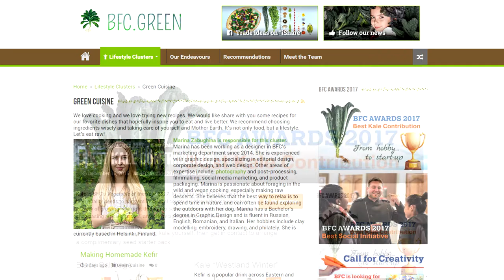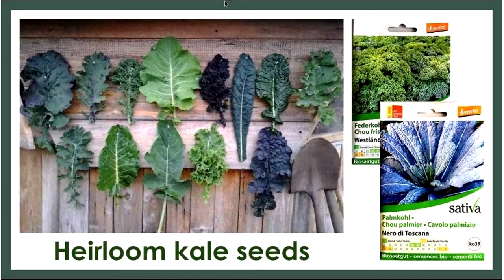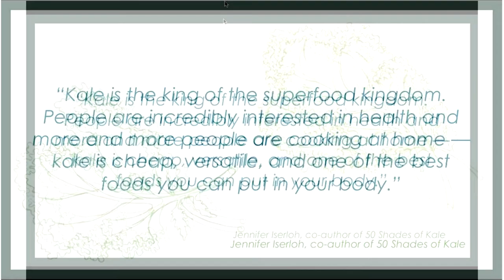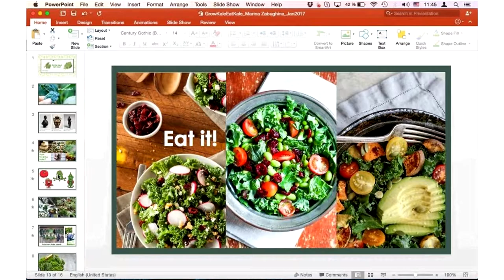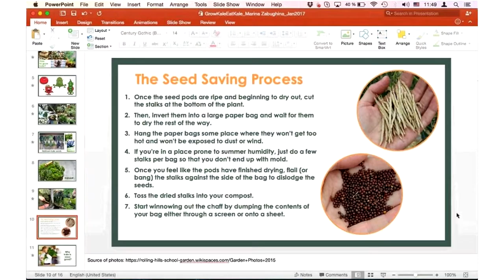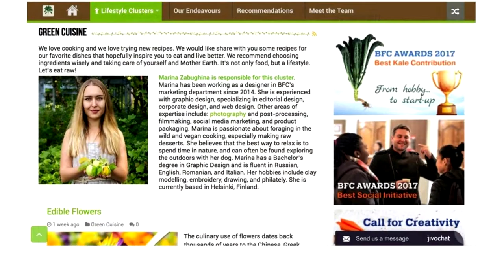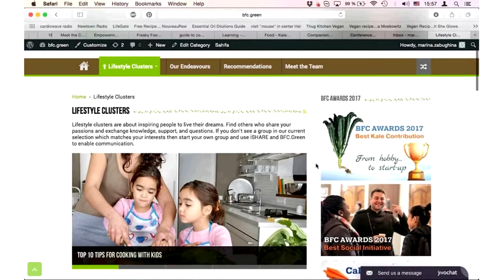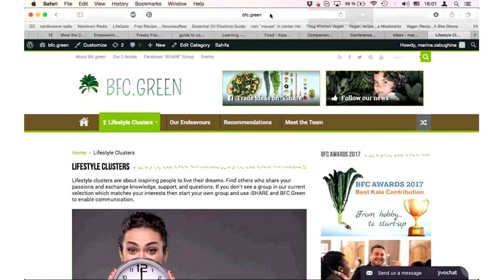BFC Green Talks - Grow Kale Eat Kale (by Marina Zabughina)